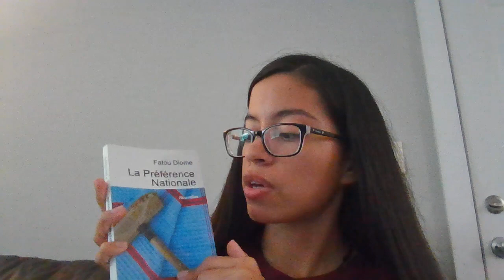Premier enregistrement sur un livre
This is for a French project:)